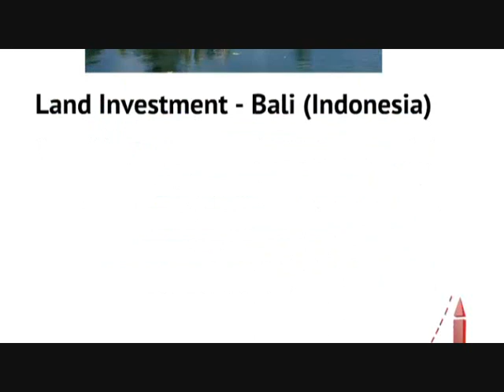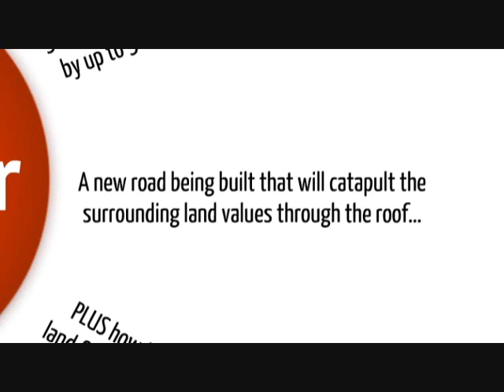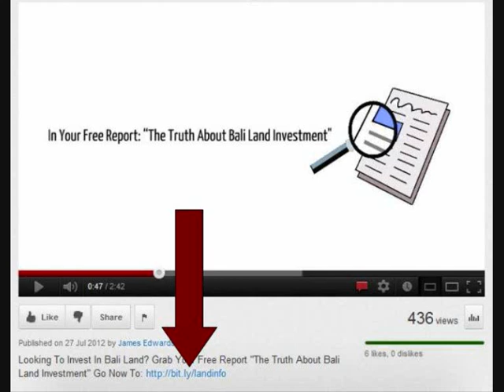Bali Property Investment - Property Investment Bali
Bali Property Investment: Looking To Invest In Bali Land? Grab Your Free Report "The Truth About Bali Land Investment" Go Now

Ecology

Bali lies just to the west of the Wallace Line, and thus has a fauna which is Asian in character, with very little Australasian influence, and has more in common with Java than with Lombok. An exception is the Yellow-crested Cockatoo, a member of a primarily Australasian family. There are around 280 species of birds, including the critically endangered Bali Starling, which is endemic. Others Include Barn Swallow, Black-naped Oriole, Black Racket-tailed Treepie, Crested Serpent-eagle, Crested Treeswift, Dollarbird, Java Sparrow, Lesser Adjutant, Long-tailed Shrike, Milky Stork, Pacific Swallow, Red-rumped Swallow, Sacred Kingfisher, Sea Eagle, Woodswallow, Savanna Nightjar, Stork-billed Kingfisher, Yellow-vented Bulbul, White Heron, Great Egret.

Until the early 20th century, Bali was home to several large mammals: the wild Banteng, leopard and the endemic Bali Tiger. The Banteng still occurs in its domestic form, while leopards are found only in neighboring Java, and the Bali Tiger is extinct. The last definite record of a Tiger on Bali dates from 1937, when one was shot, though the subspecies may have survived until the 1940s or 1950s. The relatively small size of the island, conflict with humans, poaching and habitat reduction drove the Tiger to extinction. This was the smallest and rarest of all Tiger subspecies and was never caught on film or displayed in zoos, while few skins or bones remain in museums around the world. Today, the largest mammals are the Javan Rusa deer and the Wild Boar. A second, smaller species of deer, the Indian Muntjac, also occurs. Saltwater crocodiles were once present on the island, but became locally extinct sometime during the last century.

Squirrels are quite commonly encountered, less often is the Asian Palm Civet, which is also kept in coffee farms to produce Kopi Luwak. Bats are well represented, perhaps the most famous place to encounter them remaining the Goa Lawah (Temple of the Bats) where they are worshipped by the locals and also constitute a tourist attraction. They also occur in other cave temples, for instance at Gangga Beach. Two species of monkey occur. The Crab-eating Macaque, known locally as "kera", is quite common around human settlements and temples, where it becomes accustomed to being fed by humans, particularly in any of the three "monkey forest" temples, such as the popular one in the Ubud area. They are also quite often kept as pets by locals. The second monkey, endemic to Java and some surrounding islands, such as Bali which is far rarer and more elusive is the Javan Langur, locally known as "lutung". They occur in few places apart from the Bali Barat National Park. They are born an orange colour, though by their first year they would have already changed to a more blackish colouration. In Java however, there is more of a tendency for this species to retain its juvenile orange colour into adulthood, and so you can see a mixture of black and orange monkeys together as a family. Other rarer mammals include the Leopard Cat, Sunda Pangolin and Black Giant Squirrel.

Snakes include the King Cobra and Reticulated Python. The Water Monitor can grow to at least 1.5 m (4.9 ft) in length and 50 kg (110 lb) and can move quickly.

The rich coral reefs around the coast, particularly around popular diving spots such as Tulamben, Amed, Menjangan or neighboring Nusa Penida, host a wide range of marine life, for instance Hawksbill Turtle, Giant Sunfish, Giant Manta Ray, Giant Moray Eel, Bumphead Parrotfish, Hammerhead Shark, Reef Shark, barracuda, and sea snakes. Dolphins are commonly encountered on the north coast near Singaraja and Lovina.

A team of scientists conducted a survey from 29 April 2011 to 11 May 2011 at 33 sea sites around Bali. They discovered 952 species of reef fish of which 8 were new discoveries at Pemuteran, Gilimanuk, Nusa Dua, Tulamben and Candidasa, and 393 coral species, including two new ones at Padangbai and between Padangbai and Amed. The average coverage level of healthy coral was 36 percent (better than in Raja Ampat and Halmahera by 29 percent or in Fakfak and Kaimana by 25 percent) with the highest coverage found in Gili Selang and Gili Mimpang in Candidasa, Karangasem regency.